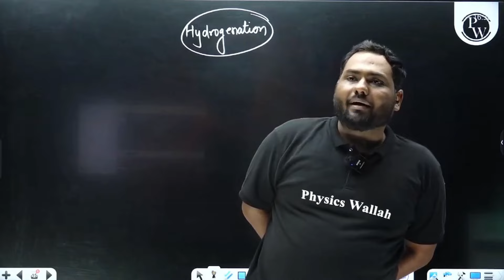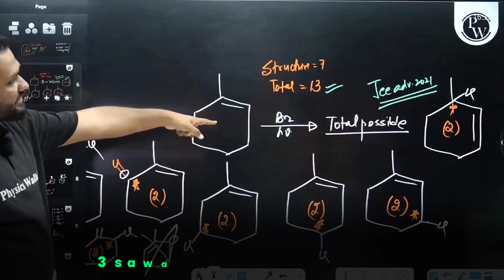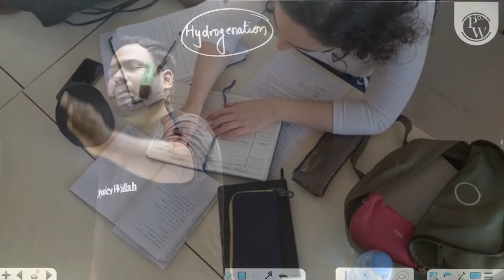अब IIT-JEE भी लगेगा आसान | Best Motivation For JEE Aspirants | By Rohit Sir | @Class12th-JEE | Pw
Join Rohit Sir from Physics Wallah as he dives into the strategies and mindset needed to ace competitive exams like JEE Advanced. In this session, he discusses why even the toughest exams can seem manageable with the right approach and preparation. Learn valuable insights and tips on how to turn the daunting task of cracking JEE Advanced into an achievable goal. Whether you're targeting Lakshay JEE or just looking to excel in your physics studies, this video is packed with expert advice to boost your confidence and performance."

Other Helpful Topics For NEET Students 👇

Rohit Sir
faculty of physics
Physics Wallah
JEE Advanced
Lakshay JEE
strategies
competitive exams
mindset
preparation
cracking JEE Advanced
physics studies.

👇🏻Join us on Lakshya JEE for more expert guidance and motivation to help you on your journey to IIT